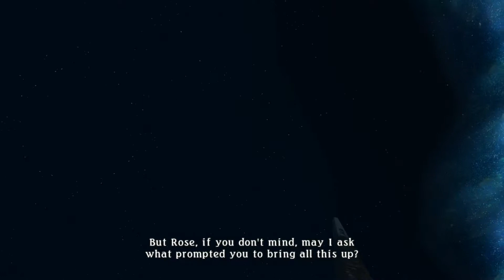journey's end! | Let's Play Tales of Zestiria | Part 57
i'm sobbing but at least you can't hear it

In this episode, we head to Lastonbell for a while. Also blobs. Enjoy!

Equipment:
HopCentury HD Video Game Capture Box Card
WALKEN Fifine Condenser Microphone